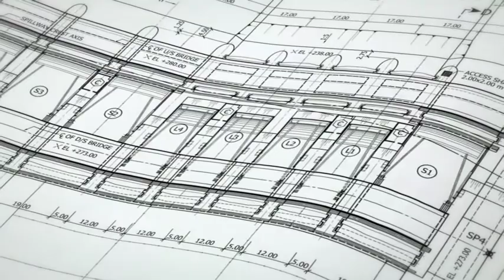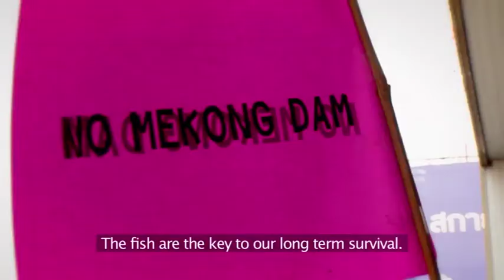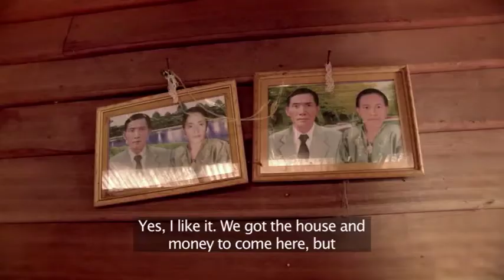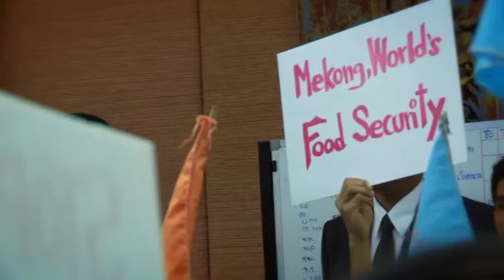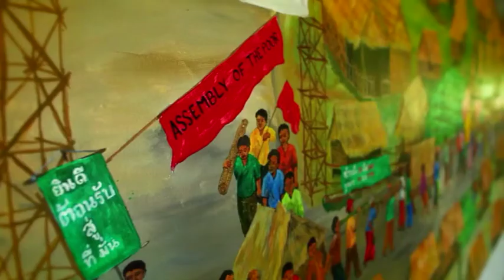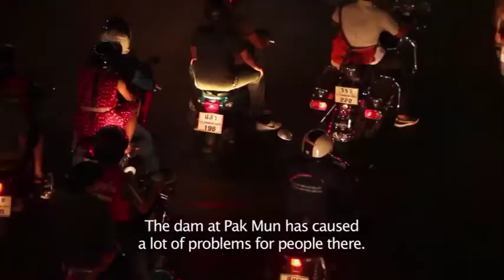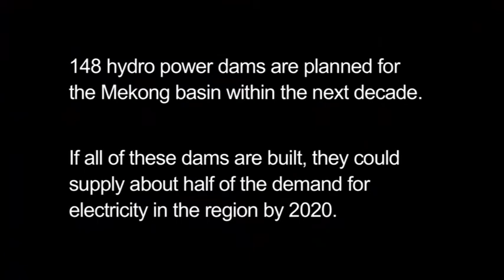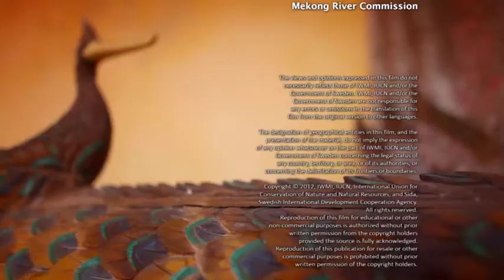Mekong -- ແມ່ນ້ຳຂອງ: Exploring the development of hydropower on the Mekong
From its source in the Tibetan Plateau, the Mekong River travels over four thousand kilometers through six countries, eventually flowing through the vast Mekong Delta of Vietnam and into the sea. More than seventy million people rely on the river for their culture, livelihoods and food security. The Mekong basin, however, is rapidly urbanizing. More than 140 dams are currently planned, under construction or commissioned for different rivers in the basin. If constructed, this will radically alter the basin's hydrology, its ecology and, consequently, the lives of millions who depend upon it.

How can two seemingly opposite demands—sustainable development of a region and the rising demands for energy and economic growth—be met?

"MEKONG" examines the issues of hydropower development and its impact on Mekong citizens' lives. It features stories of Mekong citizens up and down the river, from fishers on the Tonle Sap, activists still fighting at the Pak Mun dam in Thailand, to a vice minister from Laos convinced he can build the region's most "river-transparent" dam. Filmed in four countries, and four languages, it includes footage of China's Mekong [Lancang] dams, as well as on-site footage of the controversial Xayaburi dam in Laos.

The independent film was produced and directed by Douglas Varchol and funded by CGIAR Challenge Program on Water and Food, IUCN's Mekong Water Dialogues, and Sida. The purpose of this project is to open up the debate on hydropower development in the region through the use of film.